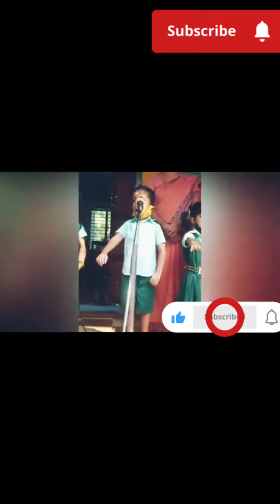പെണ്ണുകുട്ടി കളെ കണ്ടപ്പോൾ 😆😆😆malayalam